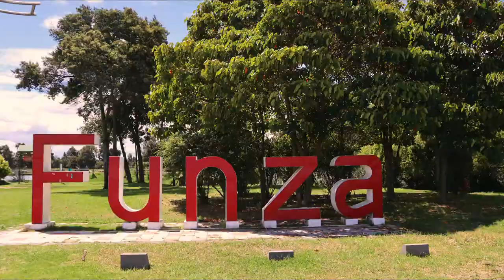FUNZA Capítulo 3. "Funza, La Real y Primera Bogotá"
Serie web documental del municipio de Funza Cundinamarca
Capítulo 1. "Funza, La Real y Primera Bogotá".

00:03 Intro Funza Cundinamarca
00:30 Funza, La real y primera Bogotá
00:33 Guapucheros de Funza
01:25 Algunos significados de palabras muiscas
02:50 El marqués no marqués de San Jorge
03:43 El Teatro Milan de Funza
03:52 Encarretaos Radio